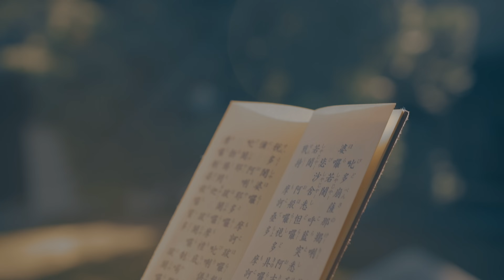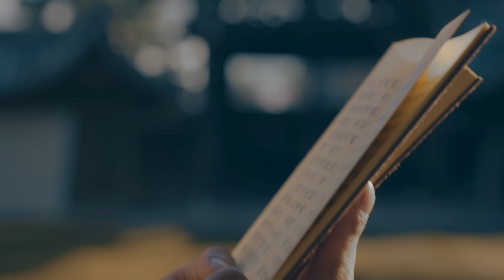《楞嚴咒》-第一会- × 妙心寺・京都【MV】 / 薬師寺 寛邦 キッサコ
【薬師寺寛邦  初の著書】「般若心経、私は歌う」2022年4月10日発売
Amazonご予約・ご購入はこちら

薬師寺寛邦 キッサコ New Digital Album「楞嚴咒 / Shurangama Mantra」
2022/2/11 Release
[収録曲/track list]
1. 楞嚴咒 -啓請- / Shurangama Mantra -Keisho-
2. 楞嚴咒 -第一会- / Shurangama Mantra Part.1
3. 楞嚴咒 -第二会- / Shurangama Mantra Part.2
4. 楞嚴咒 -第三会- / Shurangama Mantra Part.3
5, 楞嚴咒 -第四会- / Shurangama Mantra Part.4
6, 楞嚴咒 -第五会- / Shurangama Mantra Part.5
7, 楞嚴咒 -摩訶梵- / Shurangama Mantra -Makabon-
Cinematography by Jacky Chen (Mugen Creations)
Editing by Kanho Yakushiji
Film Direction by Kanho Yakushiji, Jacky Chen (Mugen Creations)
Follow  薬師寺寛邦 キッサコ (Kanho Yakushiji Kissaquo)

（週１回生配信他、スペシャル配信コンサート視聴、限定動画、限定音源ダウンロードなど）
（週１回生配信専用チャンネル）